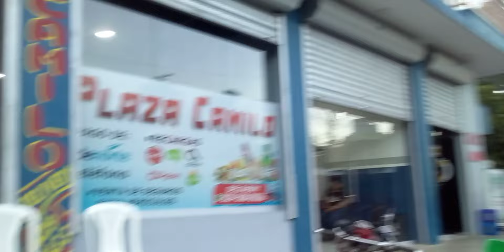La Joya en Fiestas Patronales en Este Momento, en La Esquina de la Joya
Este Video Recoge a La Joya Fiestas en Patronales en Este Momento, en La Esquina de la Joya